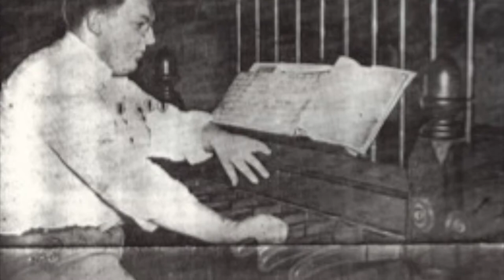WillieFriends3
This video features Willie the Weatherman and friends, and Willie is playing piano on Tin Roof Blues. The song (from 1923) is in the public domain. For years, Willie (Bill Ragsdale; W.E. Ragsdale) gave the weather on WCTV, Tallahassee, Florida. He was also one of the anchors on WCTV's Good Morning Show (at its beginning). Willie helped build WCTV and was Chief Engineer and one of the builders for WFSU-TV. Furthermore, Willie was a noted jazz organist and also played church organ, chimes, string bass, sax, accordion, and calliope (as well as piano). Additionally, he was an engineer, writer, composer, and family man. Photos of Willie were originally collected by Bill Ragsdale and his wife, Ida. Flower photos taken by Charles W. Ragsdale (Willie's oldest son). This movie (created by charles w. ragsdale) is to inform (and teach) more about Willie.